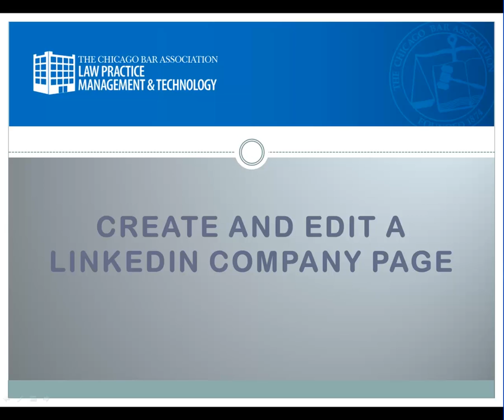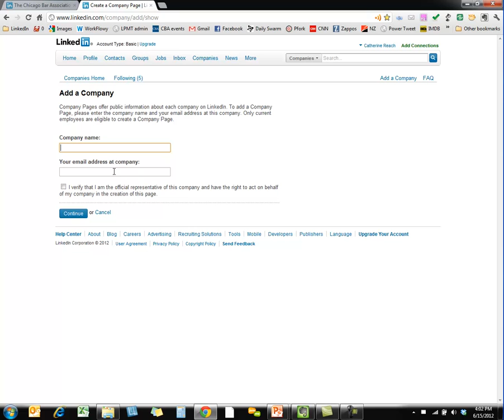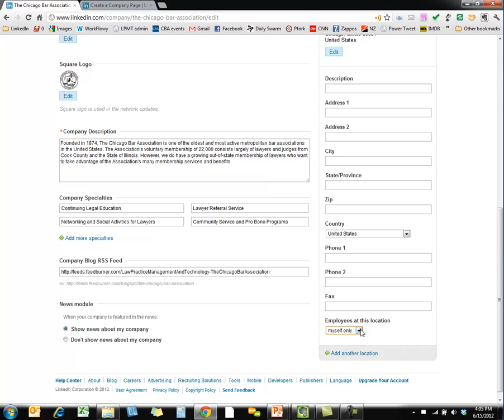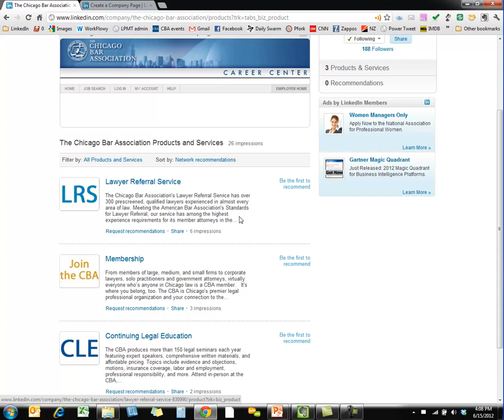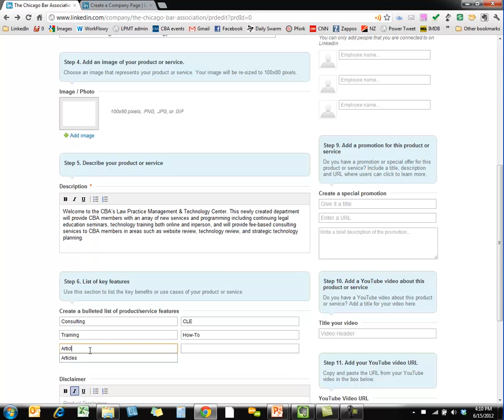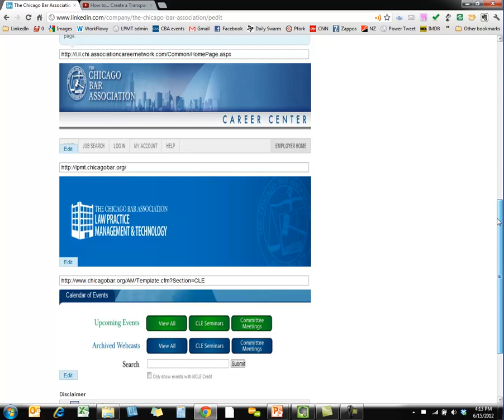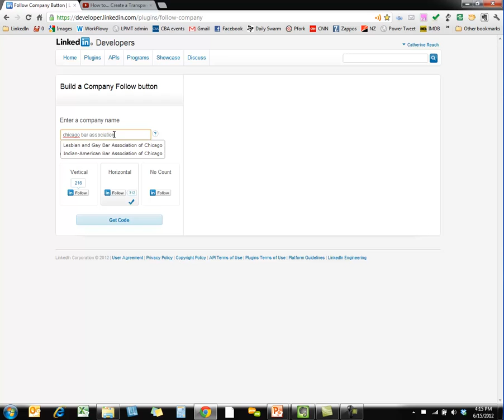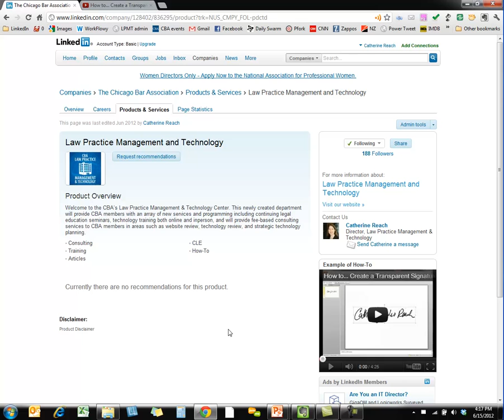How to... Create A LinkedIn Company Page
In addition to the personal profile in LinkedIn, law firms can also create company pages that provide a profile for your firm with tabs for overview, services, careers, groups you sponsor, and more. People can follow your firm, and get updates on your activities. In fact, if you have a few employees with a LinkedIn profile it is likely that you already HAVE a LinkedIn company page -- find out how to change the administrator, customize it and more.